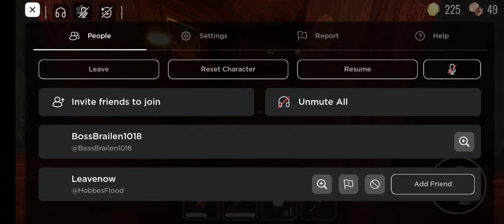October 18, 2023